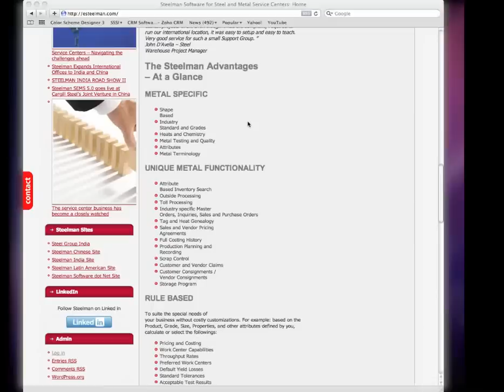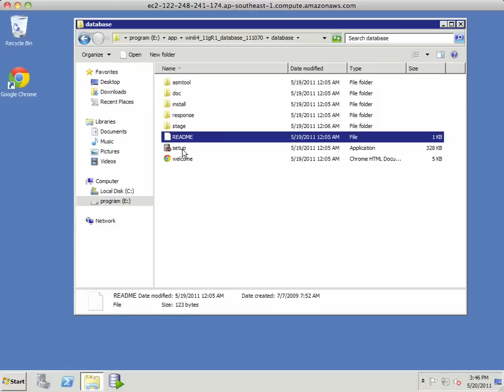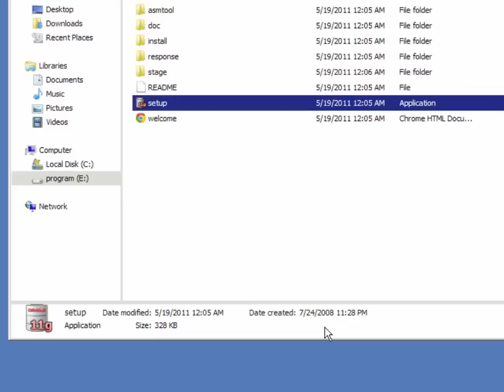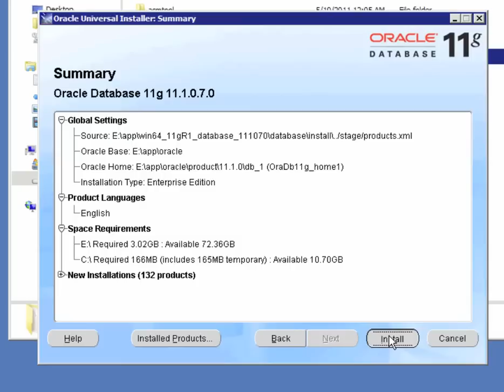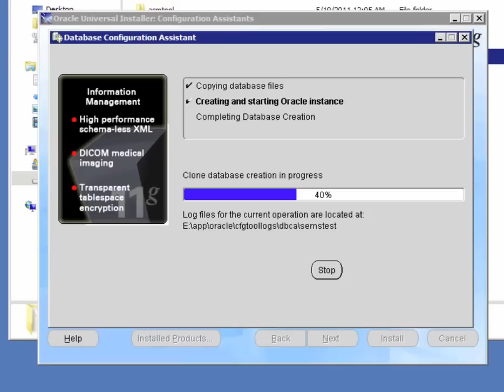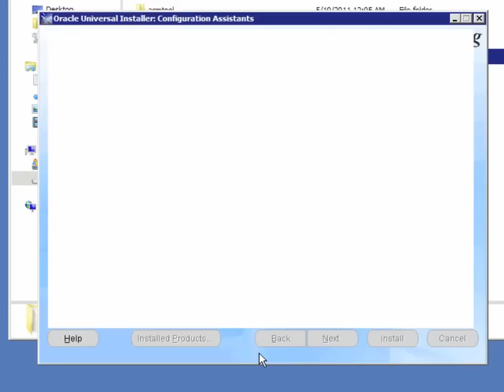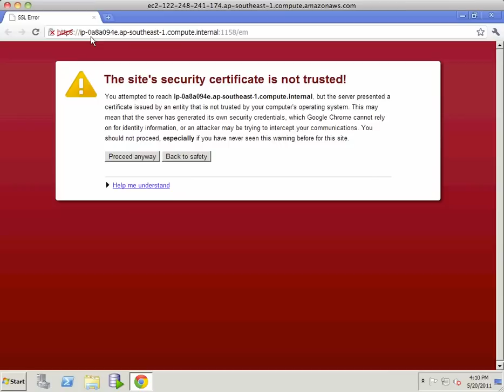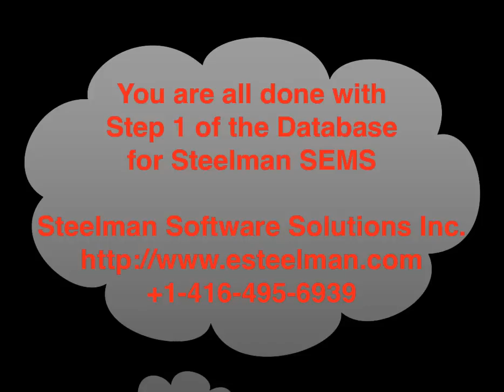How to Oracle 11g Database Install on Windows 2008 R1 for Steelman SEMS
Oracle 11g Database Install on Windows 2008 R1 for Steelman SEMS. This video is ment to assist clients and resellers in there technology suite installation